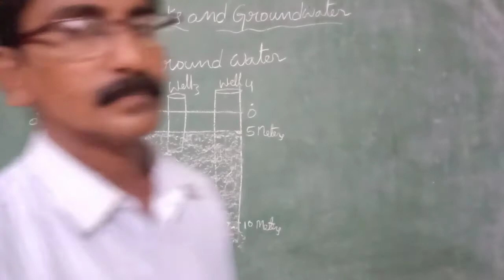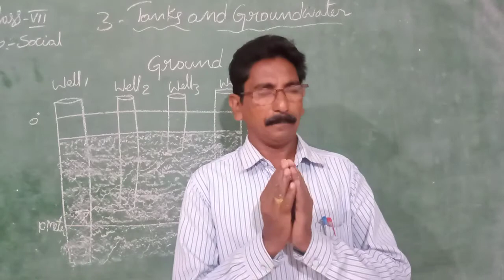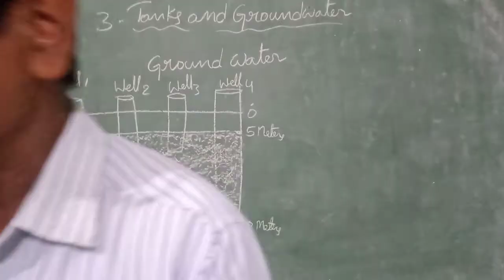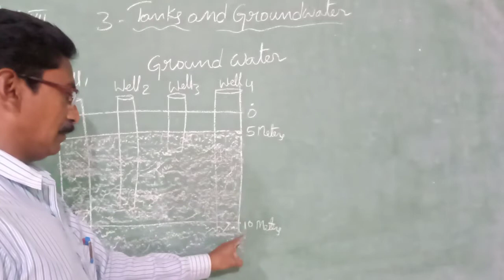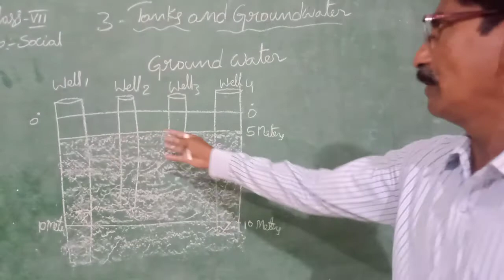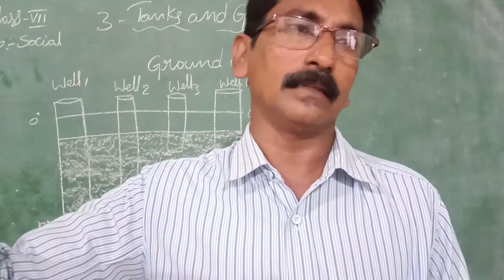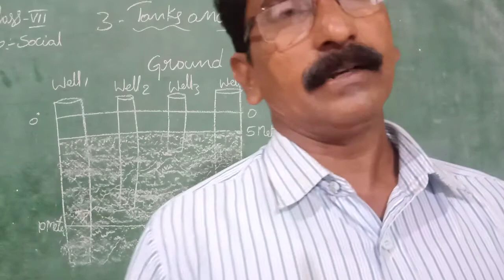7th Social Studies - Tanks and ground water - 17.10.2020